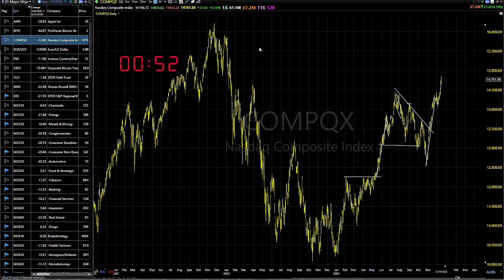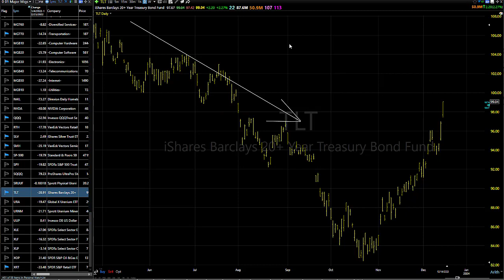12/15/23 Dave Landry's Market In A Minute-Most Areas Are Banging Out New Highs; New Setups Soon